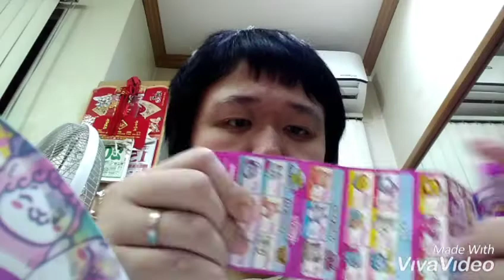TARA SA CLARO M.RECTO AVENUE (SEPTEMBER 27, 2019)